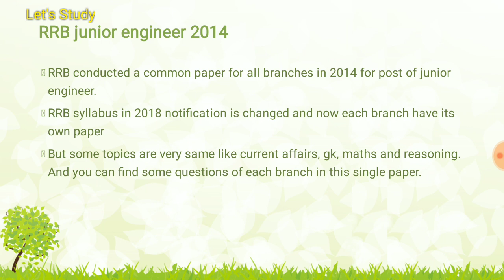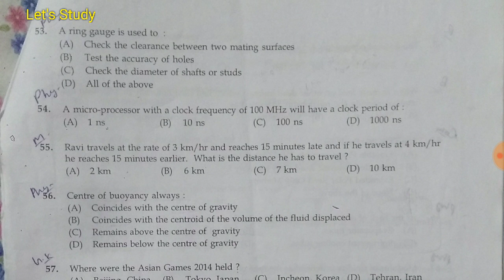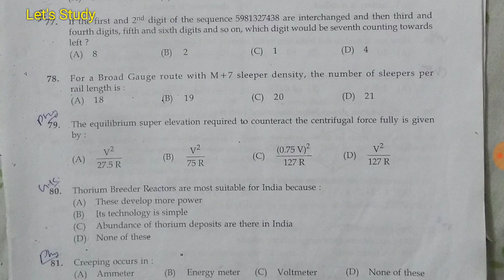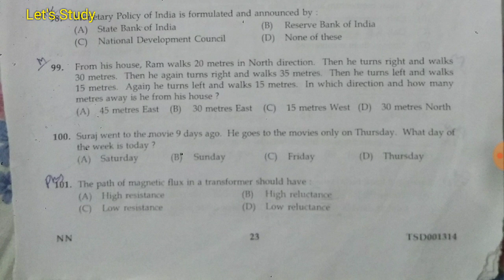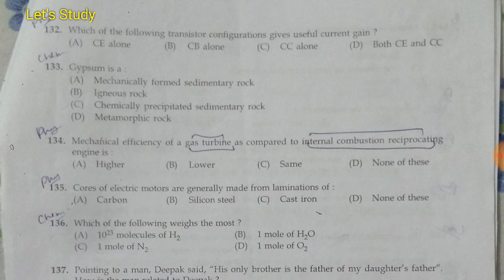Railway recruitment Board rrb junior engineer question paper 2014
Previous year question paper of railway recruitment board rrb for junior engineer  common for electronics engineering, civil engineering , mechanical engineering, electrical engineering. (useful for all new junior engineering recruitment in RRB Allahabad, RRB Ajmer, RRB Chennai, RRB Chandigarh etc)